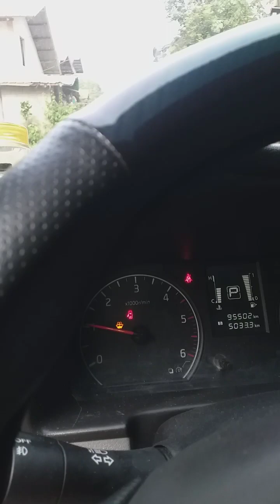KAMECHANICS@@@19 ❤🇵🇭🦅🙏 NISSAN PREMIUM NV350 TOP OVERALL REPLACE PISTON RING❤